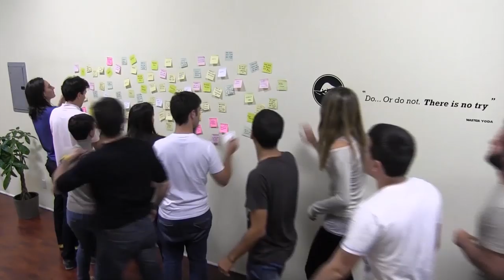School of Life - Imagine Silicon Valley 2013 - Teaser